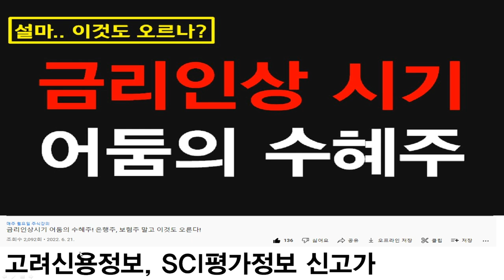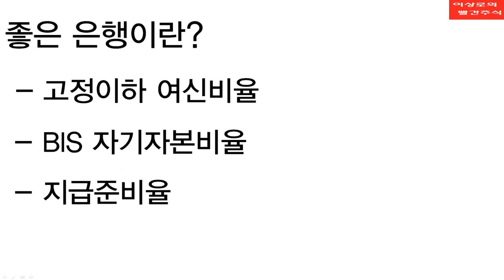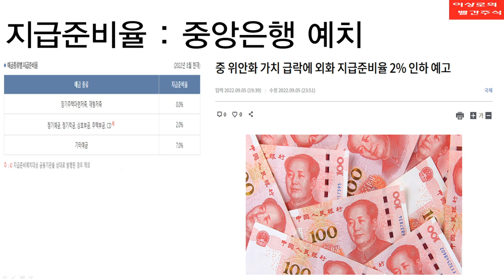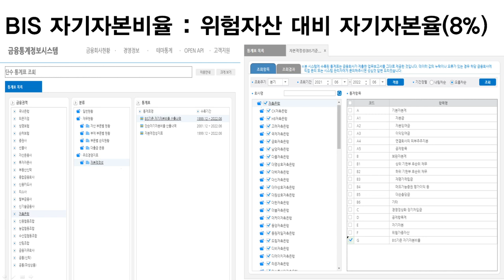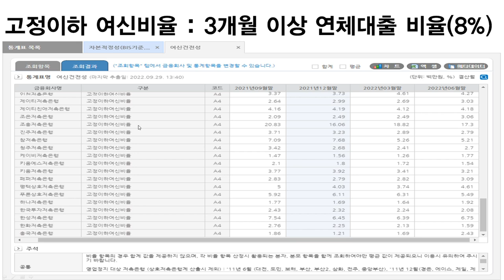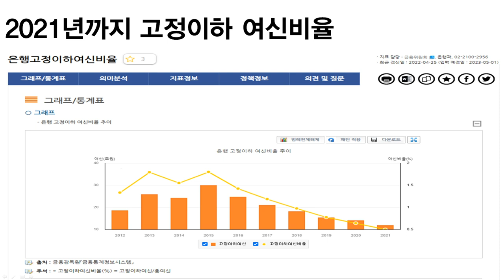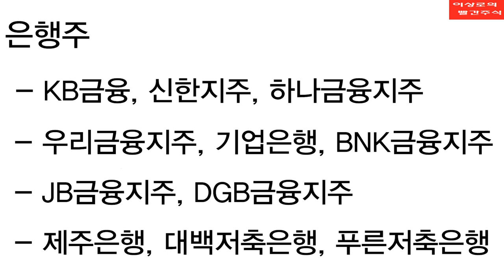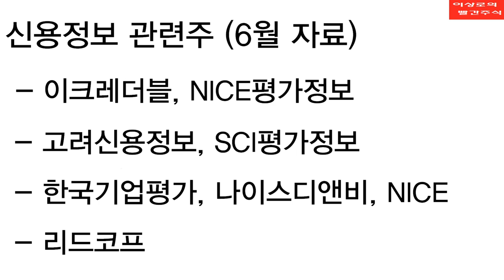[테마주 분석33]금리비교, 은행비교, 안전한 은행 고르는방법, 지급준비율, BIS자기자본비율, 고정이하여신비율, 금리인상 수혜주총정리(2)